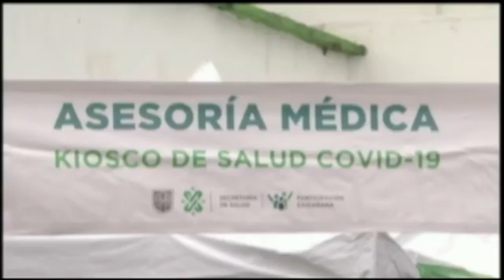México lejos de tener servicios de salud como Dinamarca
Doctor José Narro, ex secretario de salud, en entrevista, explico que el servicio de salud en Dinamarca es un modelo de centros y hospitales públicos. Su financiamiento es principalmente público, derivado del pago de impuestos.
En tanto, al año mueren en México 350 mil personas por falta de atención médica, lo que prueba que México está muy lejos de tener servicios de salud como en Dinamarca.